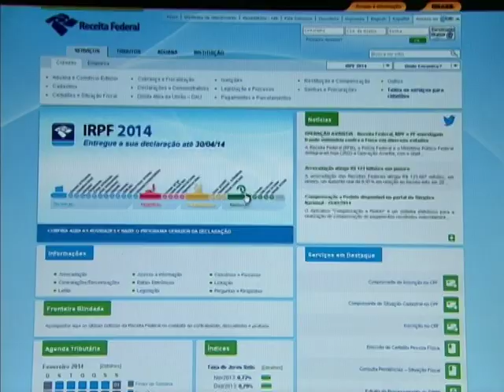Programa para declaração do imposto de renda 2014 está disponível para download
NBR NOTÍCIAS - 26.02.14: A Receita Federal já disponibilizou na internet o programa para declaração do imposto de renda 2014. O envio pode ser feito de 6 de março até 30 de abril. Devem declarar o imposto de renda aqueles que, em 2013, tiveram renda maior do que R$ 25,6 mil. Neste ano, os contribuintes que possuem Certificação Digital podem fazer a Declaração Pré-preenchida, com acesso por meio da página da Receita, na área do e-CAC. Mais informações em receita.fazenda.gov.br